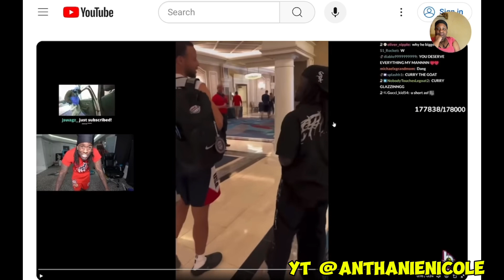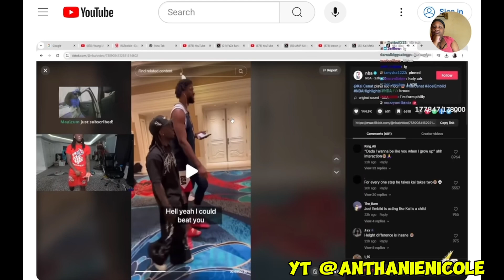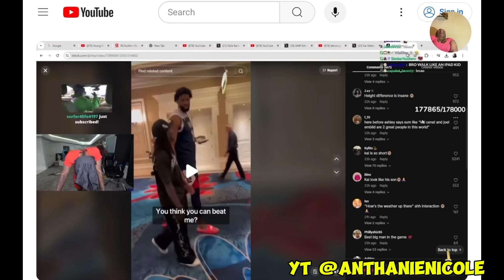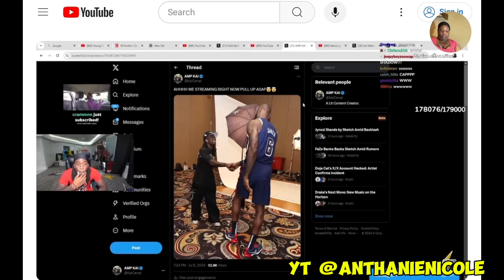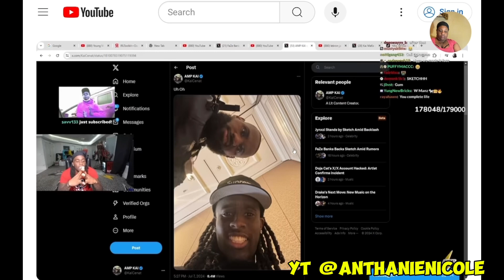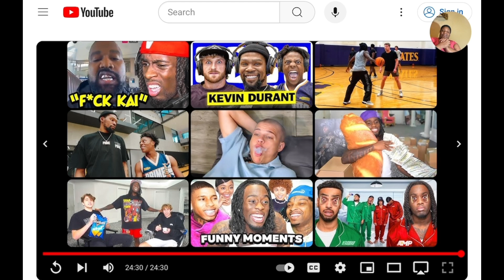Kai met Lebron james his story time 🔥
ticktock@anthaniee
Thread_anthanie_
lemon8 @anthanie
fornite anthanie_18

new year new content  still rolling i hope u all been enjoying my videos!!